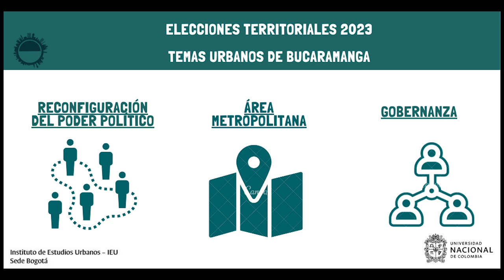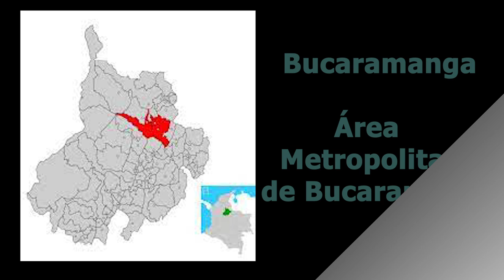Elecciones2023 Bucaramanga: Reconfiguración del poder político, área metropolitana y gobernanza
El próximo 29 de octubre de 2023 se realizarán elecciones territoriales en Colombia. Continuando con la reflexión sobre los desafíos para los próximos gobiernos locales en las ciudades y municipios de las principales áreas metropolitanas colombianas, traemos a Bucaramanga, municipio que hace parte del Área Metropolitana de Bucaramanga.

Camilo Cruz Merchán, investigador del Instituto de Estudios Políticos de la Universidad Autónoma de Bucaramanga habla de sus principales desafíos de cara a las elecciones en Bucaramanga.